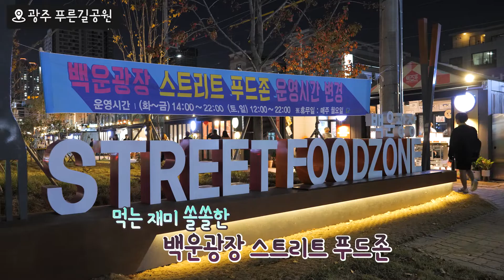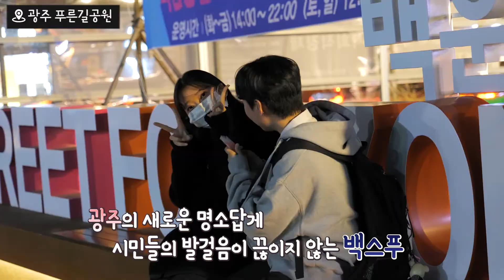찍어블G 낭만적인 가을 데이트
추억을 돌고 돌아 멈춰 서있는
다시 그 계절이 왔나 봐~🎵
나 가을 타나 봐
니가 그리워진 이 밤
나 혼자 널 기다리나 봐🙈

가을 타는 사람 이리 이리 붙어라👍
헬로광주가 가을 데이트 명소를 알려드립니다!